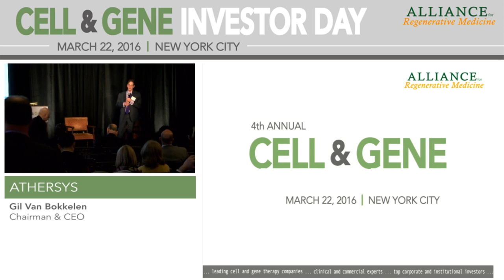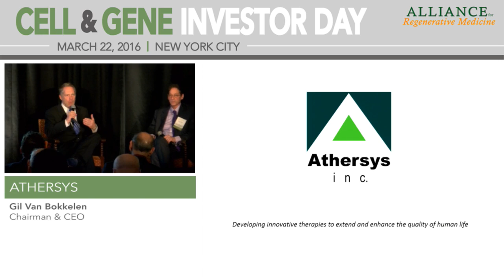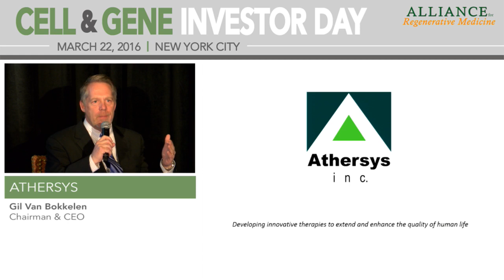Athersys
Presented by: Gil Van Bokkelen, Ph.D., Chairman & CEO

Athersys is an international biotechnology company engaged in the discovery and development of therapeutic product candidates designed to extend and enhance the quality of human life. The Company is widely regarded as a leader in the regenerative medicine field, and is developing its MultiStem cell therapy product, a patented, adult-derived “off-the-shelf” stem cell product, initially for disease indications in the cardiovascular, neurological, inflammatory and immune disease areas, and has multiple ongoing clinical trials evaluating this potential regenerative medicine product. Athersys has forged strategic partnerships and collaborations with leading pharmaceutical and biotechnology companies, as well as world-renowned research institutions to further develop its platform and products.